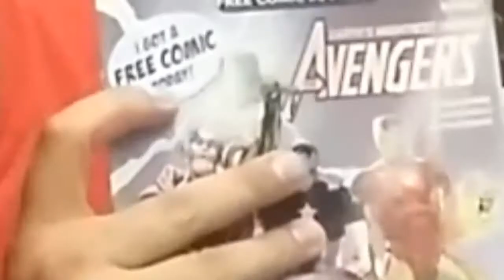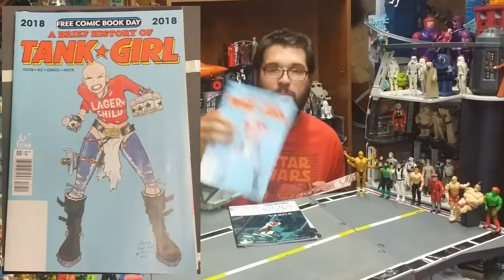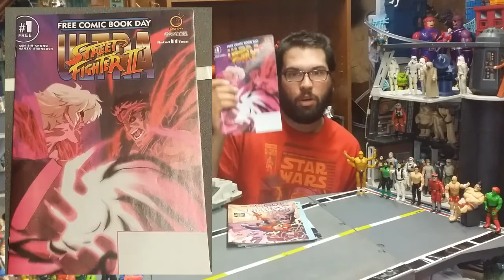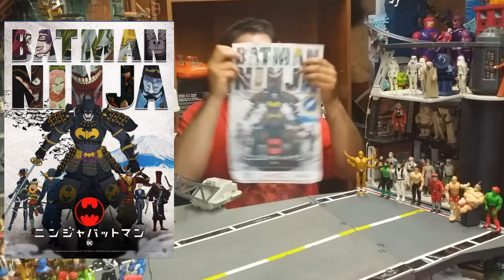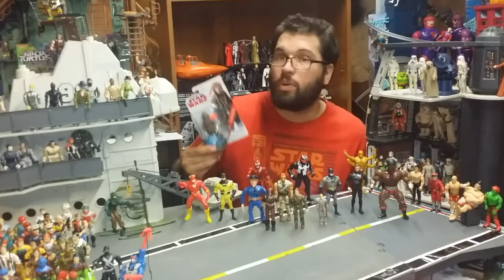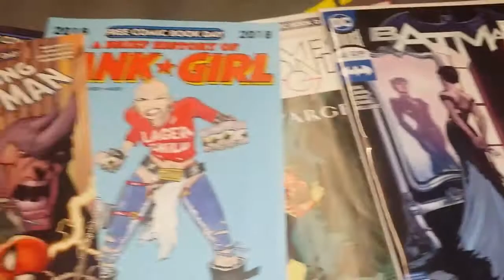FCBD Comics | Toys | Motu Marvel DC MASK Gi Joe Star Wars Police academy | TLJ/SOLO Rant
Hey my friends here is all my tots and comics I got from Rocket Comics in Portage Mi. Hope you guys enjoy it :D lots more next Friday no video this Tuesday  because of the holidays :D